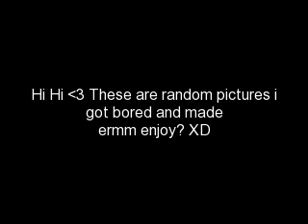Random Pictures lol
no reason..no reason at all